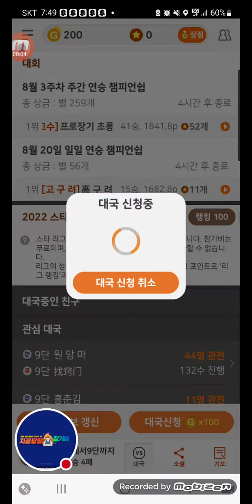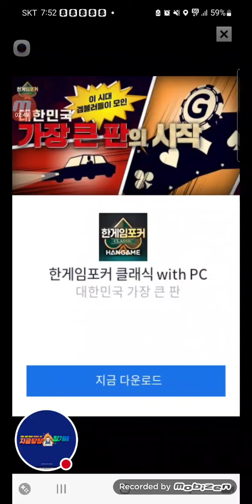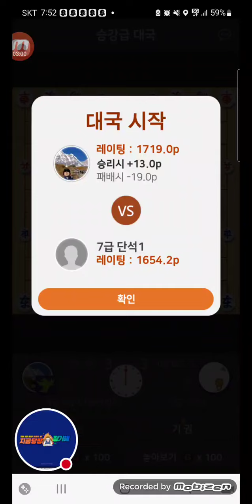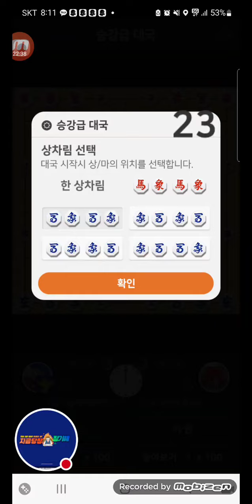2022년 8월 20일